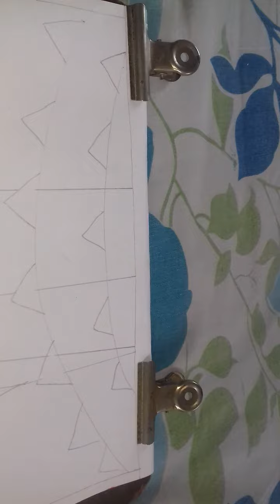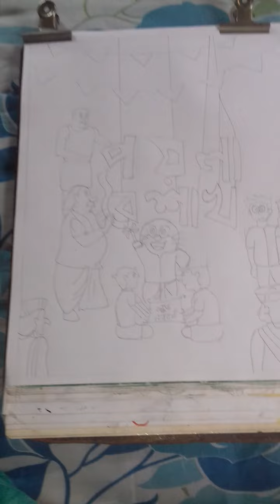Picture No :19. 1st day of bengali month (পয়লা বৈশাখ )special drawing for all students. part : 1